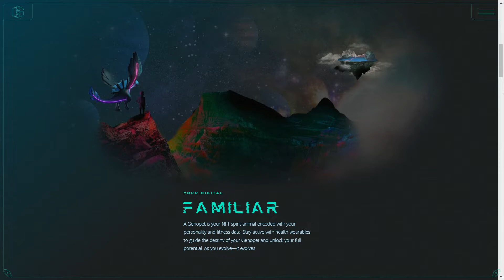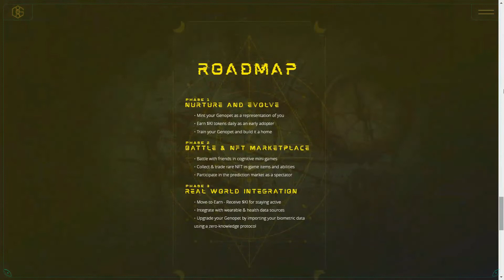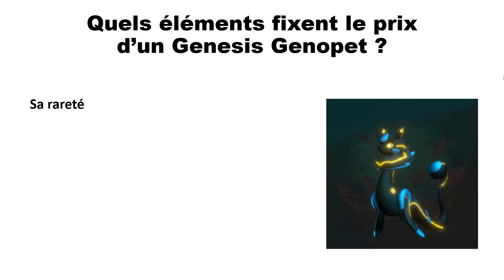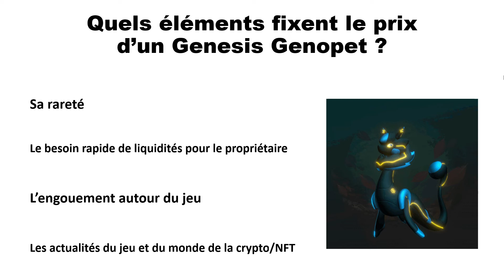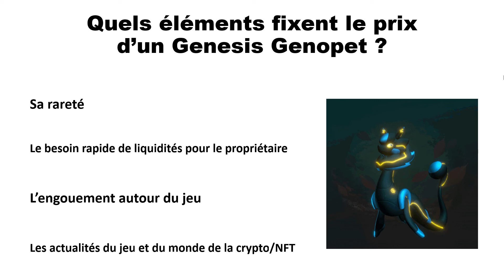DES NFT À 10 000€ ?⚠️ LE PRIX DES GENESIS GENOPETS 💰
🙌 Pour soutenir le projet et faire un petit don :
- Wallet Solana : ALCLB99GJ55c3sdF39E7wJY4jkAQSaMBhFzHatXtFJuG
- Wallet Ethereum / Polygon : 0x430fC154a6D3Cb7747Ce8EE54b2a8552E5667e15

Les GENESIS Genopets sont actuellement très recherchés... Comment expliquer ces prix ? Et pourquoi leur valeur peut chuter ou grimper en l'espace de quelques minutes ?
On vous explique tout dans cette vidéo ! ✔️

J'y suis très actif et vous aurez accès aux dernières news du jeu !

👇 Liens utiles 👇
Classement rareté des Genesis Genopets (dédicace aux créateurs Lysfael, Sad & Medhi
Marketplaces officielles pour acheter un Genesis : Magic Eden, FTX & Solanart